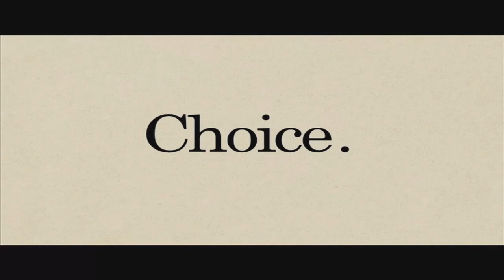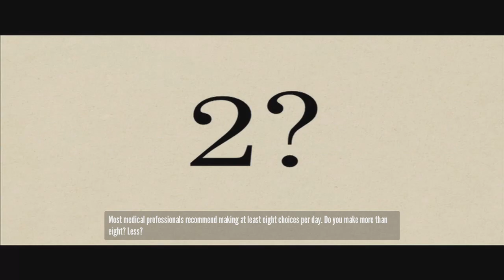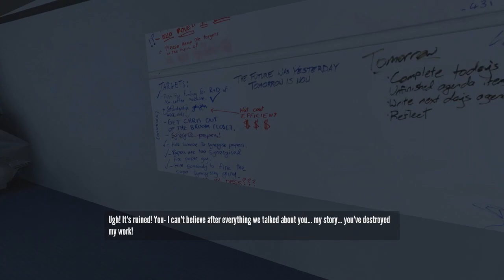RockLeeSmile Live! - The Stanley Parable (Part 4)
Welp, time to question the very fabric of reality yet again thanks to The Stanley Parable. I wish this game kept going forever.